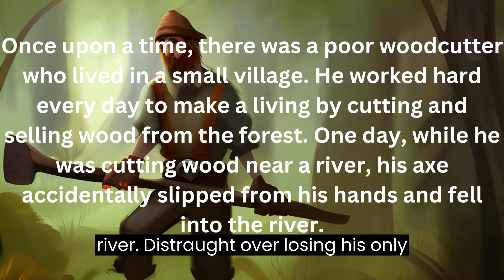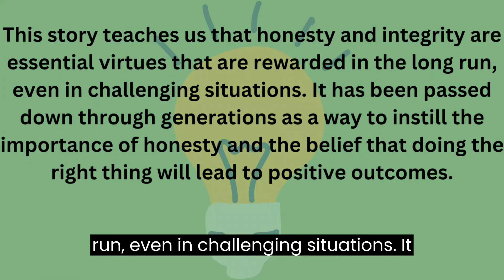The Power of honesty Moral story , Moral of the story , Success story , bed time story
Here, you'll find invaluable life advice delivered in concise  videos. Discover strategies to enhance productivity, boost self-confidence, and cultivate a positive mindset. Explore the power of mindfulness and learn techniques for stress management. Uncover the secrets to achieving work-life balance and pursuing your passions. Join me on this  journey, as we unravel the mysteries of success, happiness, and self-discovery. Elevate your life with wisdom that will empower you to live your best life.